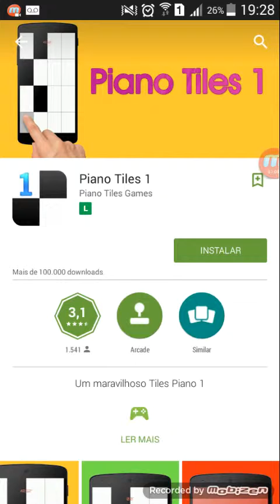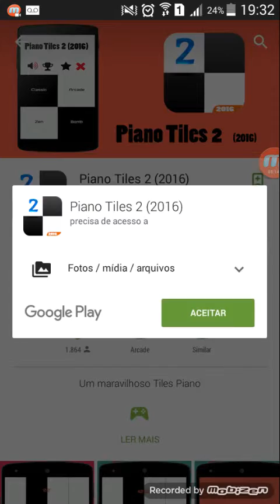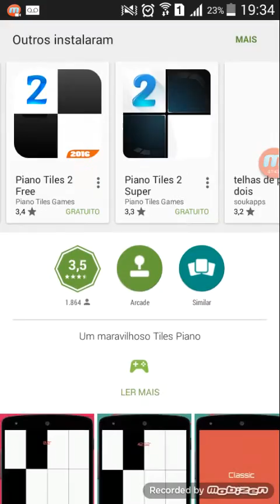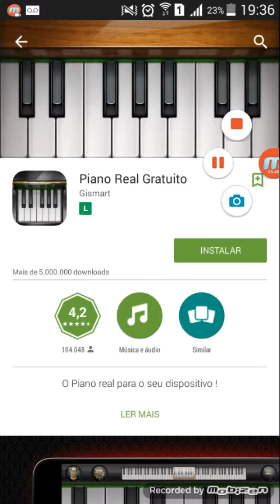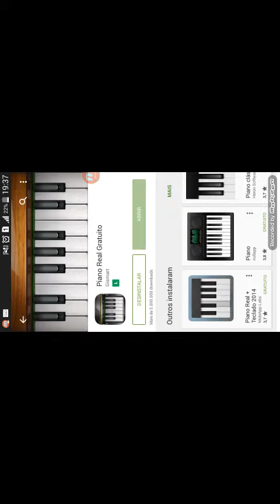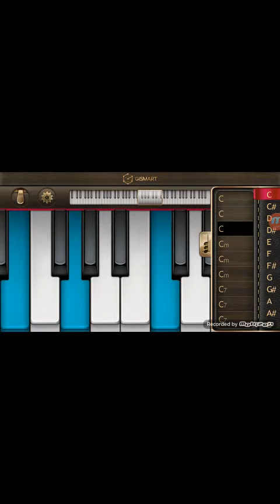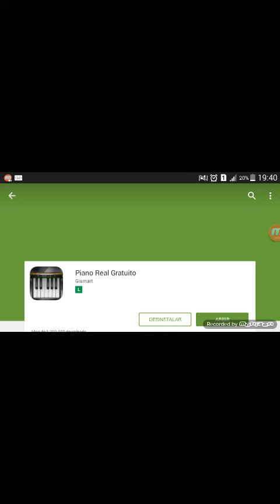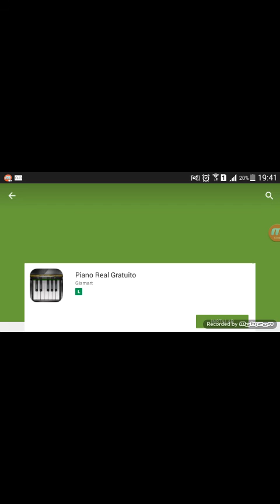PIANO TILES 1 e 2/PIANO REAL GRATUITO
Olá Pessoal! Um video diferente mostrando alguns jogos de piano,esses jogos eu nunca eu tinha jogado antes e se eu joguei eu não me lembro,então eu resolvi joga-los para que vocês conhecerem ou simplesmente verem eu jogar caso você já tenha conheçimento sobre o jogo!.

OBRIGADO!